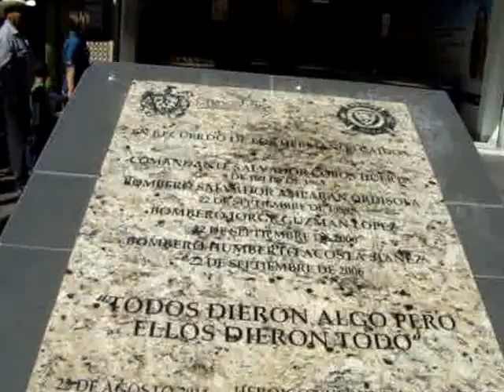Chihuahua capital un paseo por el paseo de la Libertad feb 12 2016